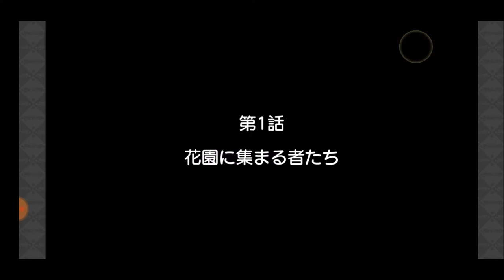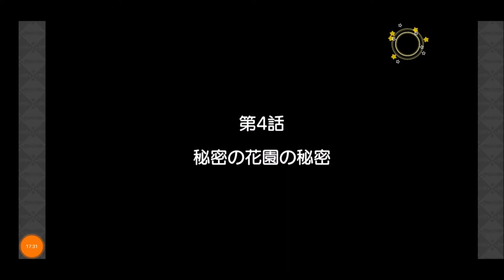【きららファンタジア】ジャイアントクロモンvsメカマッチ 前編 シナリオクエスト＆討伐クエスト【351】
【353】ジャイアントクロモンvsメカマッチ 中編 シナリオクエスト＆討伐クエスト：